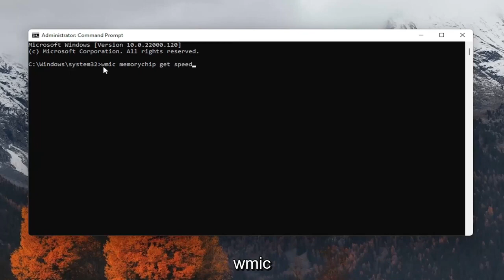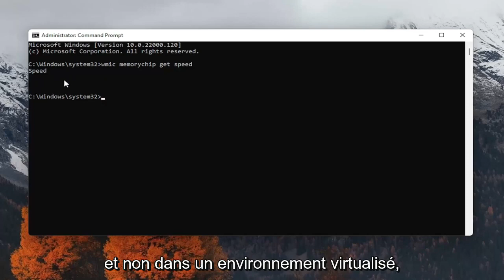Comment vérifier VRAIMENT la vitesse de la RAM dans Windows 11 [Tuto]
Comment vérifier la vitesse de votre RAM sous Windows 11 ?

Découvrir la quantité de RAM dont vous disposez vous aide à comprendre les ressources et les limites de votre ordinateur. Que vous ayez un ordinateur Windows PC ou Mac, nous vous montrerons comment vérifier la quantité de RAM dont vous disposez, si elle est suffisante, et comment assurer le bon fonctionnement de votre ordinateur.

Problèmes abordés dans ce tutoriel :
vérifier la vitesse de la RAM dans Windows 11
vérifier la vitesse de la RAM windows 11 cmd
Vérification de la vitesse du bus RAM
vérifier la vitesse de la RAM dans l'ordinateur portable
comment vérifier la vitesse de la RAM sur un ordinateur portable
vérifier la vitesse de la RAM sur Windows 11
vérifier la vitesse de la RAM sur le pc
vérifier la vitesse de la RAM pc
vérifier la vitesse de la RAM PowerShell
comment vérifier la vitesse de la RAM du pc
vérifier le gestionnaire de tâches de vitesse de RAM
vérifier la vitesse de la RAM via cmd
vérifier la vitesse de la RAM windows 11
vérifier la vitesse d'horloge de la RAM windows 11
vérifier la vitesse de votre RAM

La RAM (mémoire à accès aléatoire) de votre ordinateur est la mémoire à court terme rapide que le PC utilise pour exécuter des applications et ouvrir des fichiers. Plus votre ordinateur a de RAM, plus vous pouvez en faire à la fois. Voici comment vérifier combien votre système a installé.

Ce didacticiel s'appliquera aux ordinateurs, ordinateurs portables, ordinateurs de bureau et tablettes exécutant le système d'exploitation Windows 11 (Home, Professional, Enterprise, Education) de tous les fabricants de matériel pris en charge, tels que Dell, HP, Acer, Asus, Toshiba, Lenovo, Samsung et Huawei.